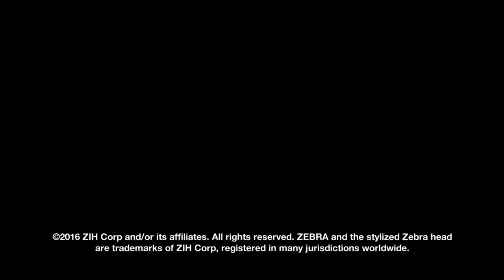Zebra RS419 Overview